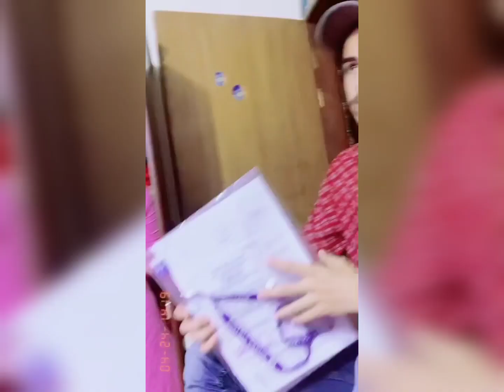Mithila Rahman new tiktok videos